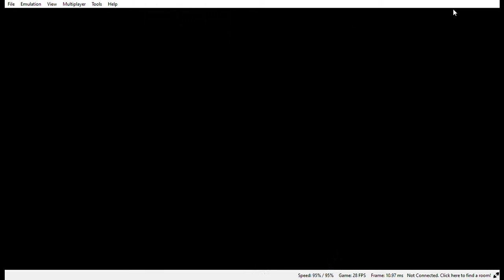Orange is the most funny and oppressive color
Donald Trump